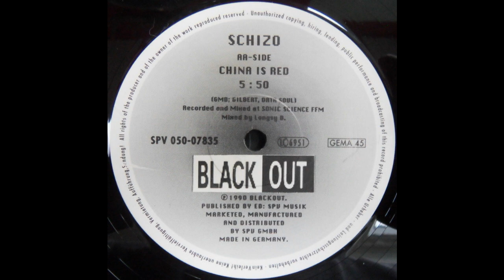Schizo – China Is Red